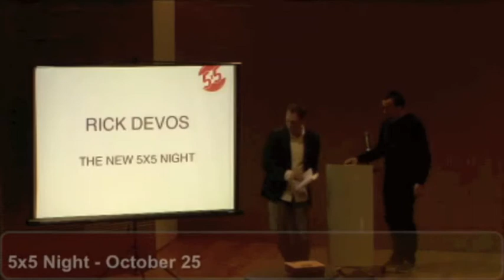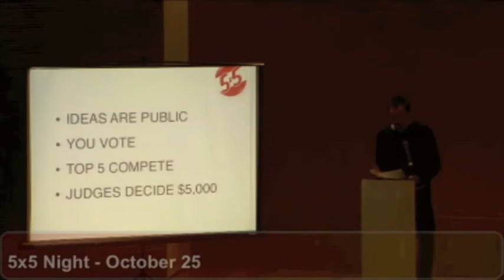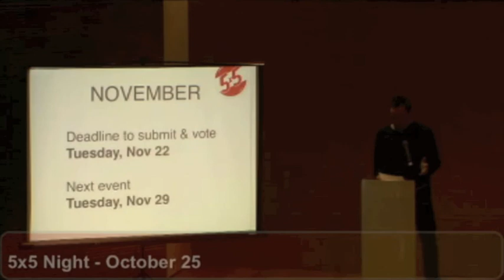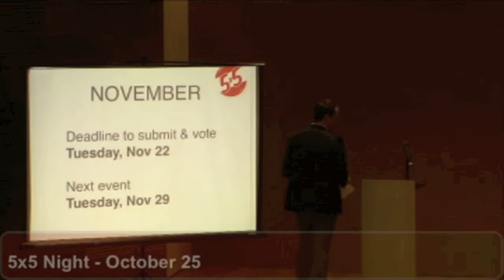Rick Devos - New 5x5 Format